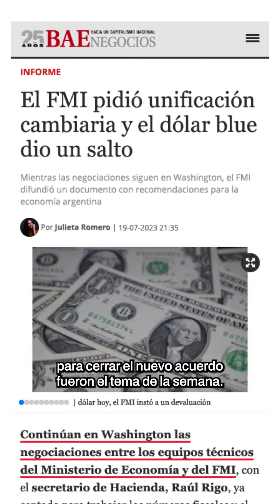RÉCORD DEL DÓLAR BLUE MIENTRAS SE BUSCA UN ACUERDO CON EL FMI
👉🏼 LAS CLAVES ECONÓMICAS DE LA SEMANA 💸

👀 Negociaciones entre el Ministerio de Economía y el FMI para cerrar un nuevo acuerdo.

💲 El dólar blue terminó la semana marcando un nuevo máximo histórico.

🗳️ A menos de un mes de las PASO, Sergio Massa busca el equilibrio entre ser ministro y candidato a presidente.

▶️ Mantenete actualizado en la economía y política argentina en baenegocios.com

Por Julieta Romero